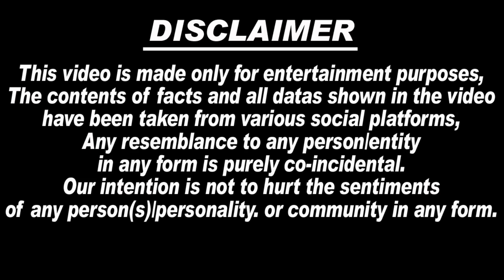OMG😱 Apki Adalat में ये क्या बोल गए... Shehnaaz Gill को लेकर Salman Khan, Shehnaaz Gill मेरी बहुत..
1. Salman Khan Kisi ka bhai Kise ki jaan
2. Salman Khan Kisi ka bhai Kisi Ki Jaan song
3. Salman Khan Kisi ka bhai Kisi Ki Jaan trailer
4. Salman Khan Kisi ka bhai Kisi Ki Jaan new song
5. Salman Khan Kisi ka bhai Kisi Ki Jaan latest news
6. Salman Khan Kisi ka bhai Kisi Ki Jaan promotion
7. shehnaaz gill
8. pooja Hegde
9. Salman Khan Kisi ka bhai Kisi Ki Jaan release date
10. Salman Khan Kisi ka bhai Kisi Ki Jaan full movie
11. Salman Khan
12. desi vibes with shehnaaz gill
13. shehnaaz gill youtube channel